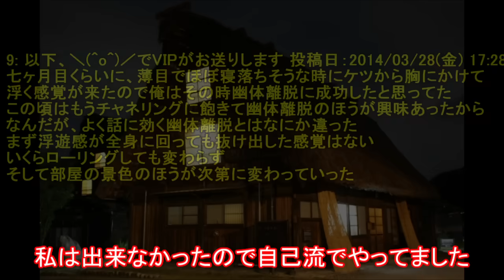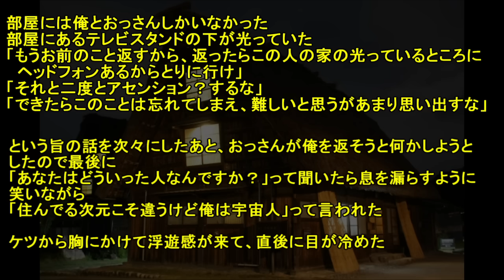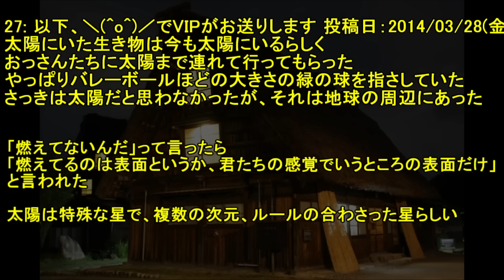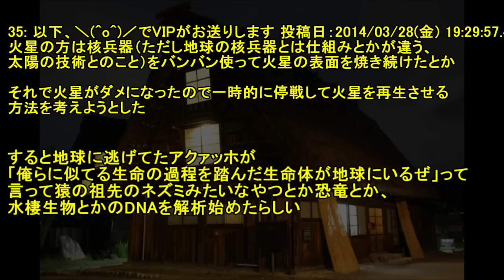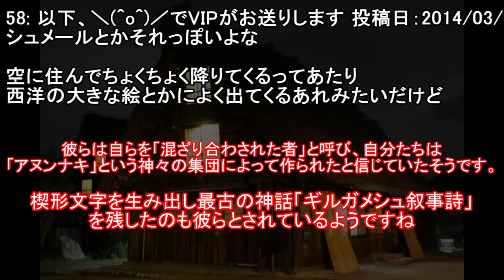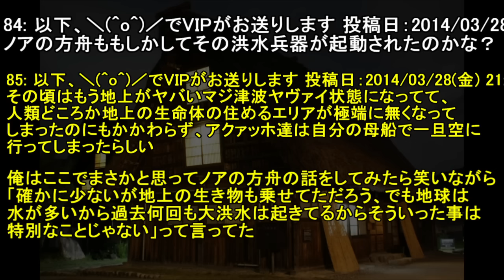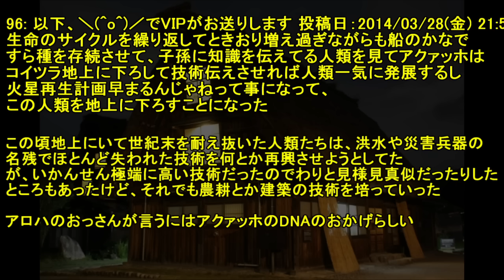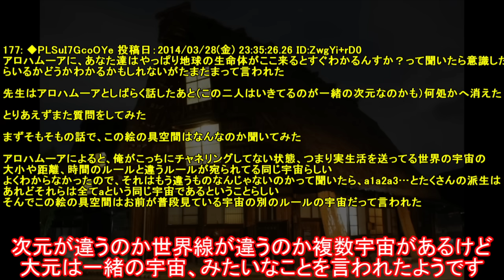【2ch怖い話】異星人に世界の秘密を聞いた【ゆっくり】